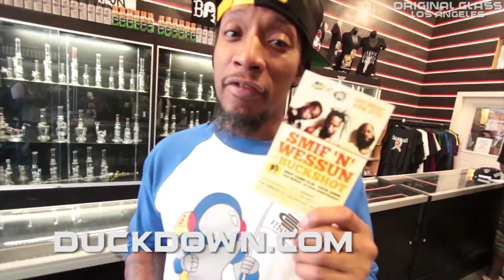Smif 'N' Wessun at Original Glass - 2015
Smif 'N' Wessun interview at Original Glass in Downtown Los Angeles - OGTV
Smif-n-Wessun (aka Cocoa Brovaz) is a hip hop duo consisting of members Tek (Tekomin Williams) and Steele (Darrell Yates). Smif-n-Wessun comprise two-eighths of the Brownsville, Brooklyn supergroup Boot Camp Clik, with Buckshot, Heltah Skeltah and O.G.C. Both members are known for their Jamaican Patois during their raps, which was more evident during the earlier stages of their career.
They stopped by Original Glass before their Chinky Eyed LA Show.